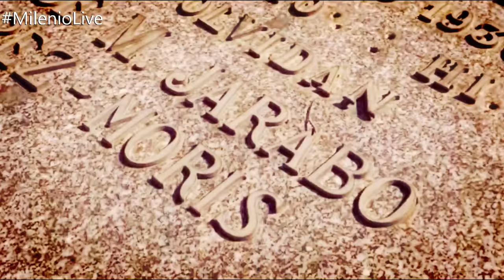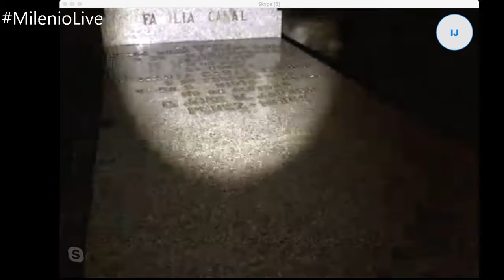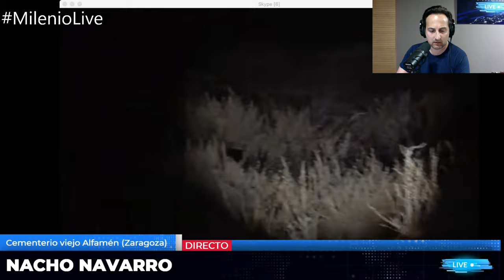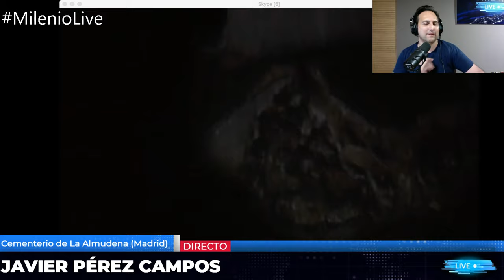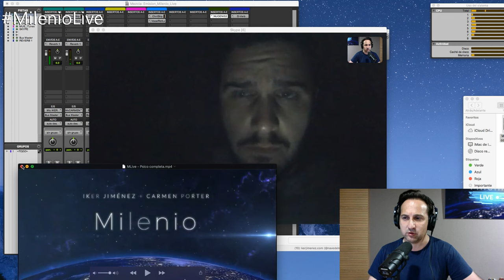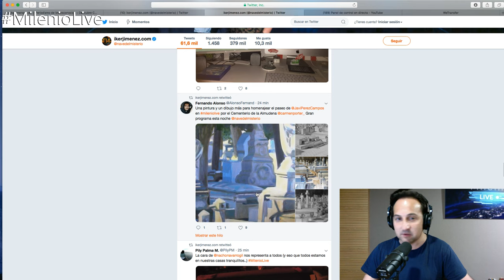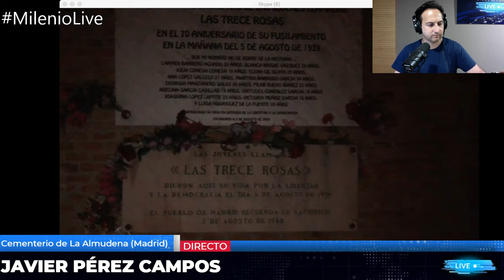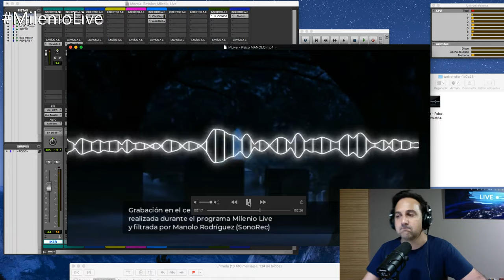Noche de cementerios | MilenioLive | Programa T1x06 (27/10/2018)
Esta noche en Milenio Live nos adelantamos a la noche de difuntos realizando una ruta por dos camposantos radicalmente distintos pero inquietantes a partes iguales.

Nuestro compañero Javier Pérez Campos se ha desplazado hasta el Cementerio de La Almudena, en Madrid. Una inmensa urbe poblada de historias y secretos en la que descansan cinco millones de personas y que esta noche conoceremos desde dentro, en completa soledad. ¿Quién es el Fausto? ¿Por qué se le considera un ángel de la muerte? ¿Cuáles son las tumbas más tenebrosas de este auténtico laberinto de piedra?

Por otro lado, en el pequeño pueblo de Alfamén, en Zaragoza, Nacho Navarro nos propone un recorrido por un cementerio abandonado sin motivo alguno. Ningún vecino sabe la razón por la que ese recinto dejó de ser visitado a principios del siglo XX. Nadie se explica todavía hoy por qué todas sus tumbas quedaron abandonadas. Nadie acude a velar esos muertos. Nadie, excepto el equipo de MilenioLive.